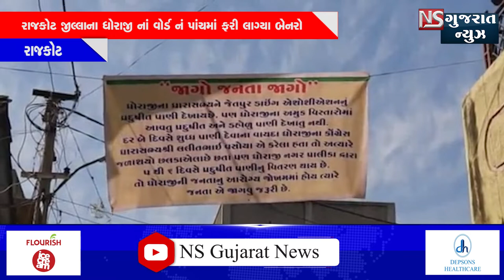NEWS BULLETIN 10-2-2021 NSGUJARATNEWS​FRESHNEWS​LATESTNEWS​SUBSCRIBEMYCHENNEL​DOLIKEANDCOMMENT